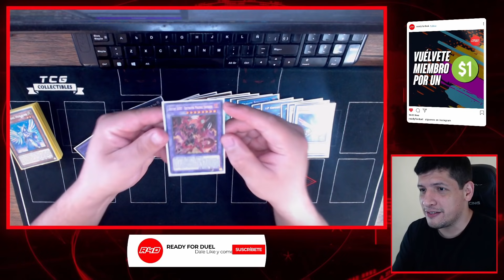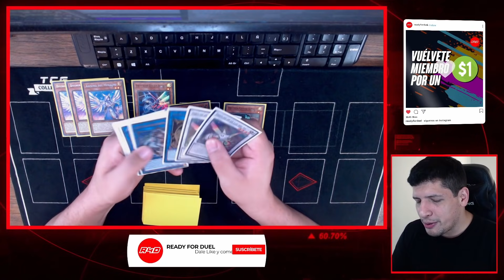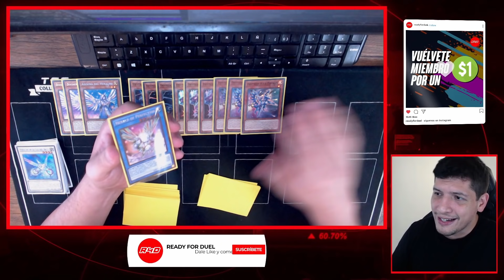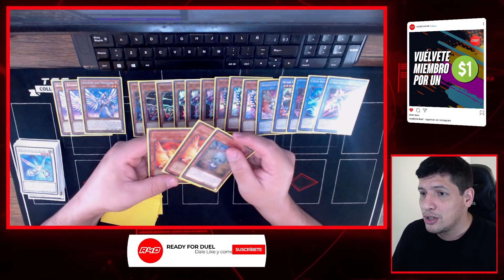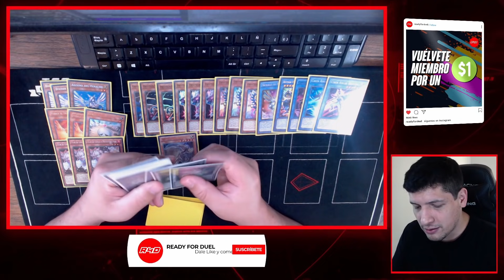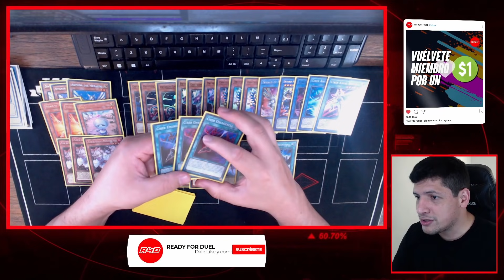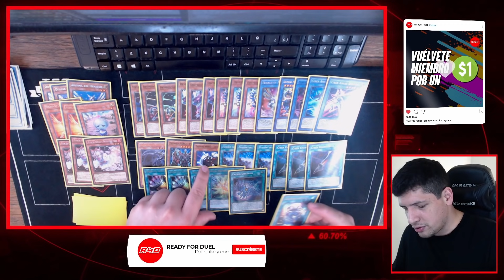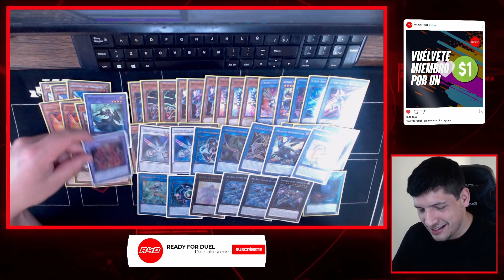¡El deck Drytron del Tío Ready!